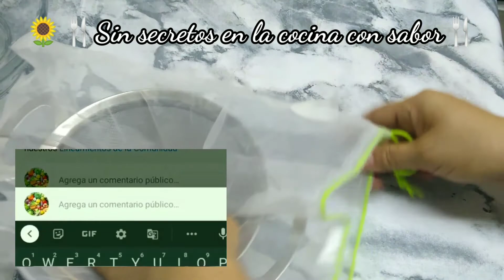Para Negoció#Jarabe de horchata de arroz|SinSecretosEnLaCocinaConSabor.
Esta agua fresca económica y sobre todo sin conservadores te va a encantar para eventos y para la familia muy rica te lo carantizo y recuerda que todos pueden cocinar.

 ayúdame a seguir subiendo videos comentando tus dudas  ideas regálame  un like,  solícitame recetas o compártelas